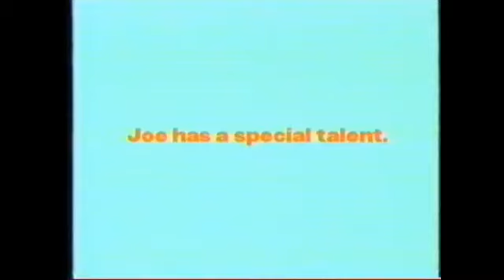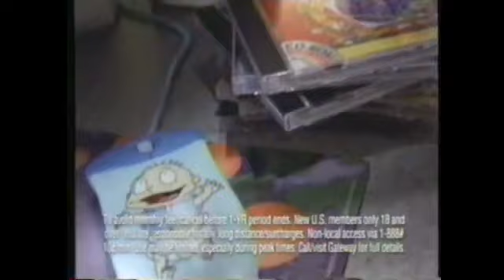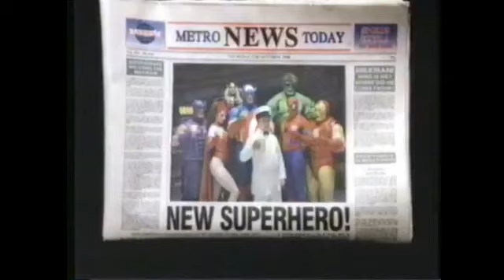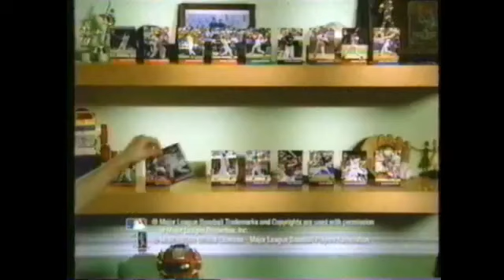2001 kids choice awards full show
This is the 2003 kid’s choice awards full show, hosted by Rosie O'Donnell. Hope you guys enjoy.